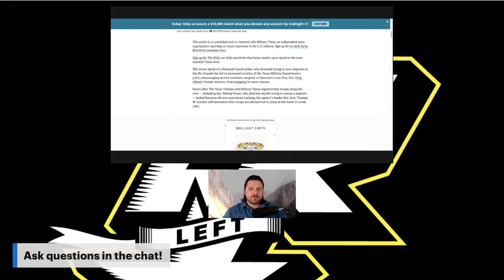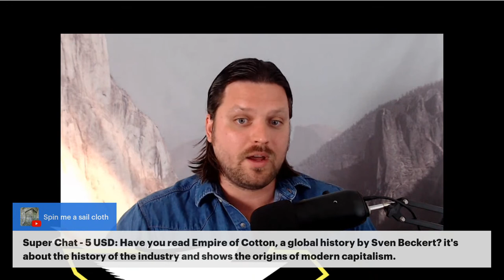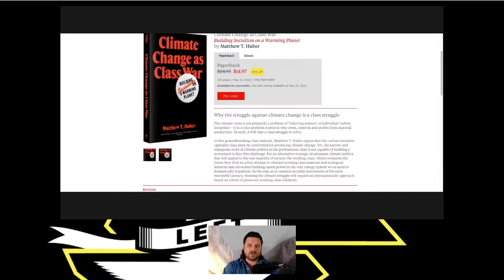Griscom Stream - Miserable Abbott & Jordan Peterson's God + Q&A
Welcome to this week's Griscom Stream - ask questions in the chat!